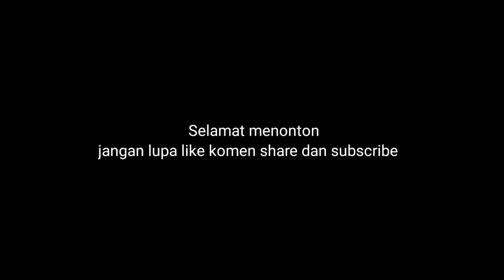TAK ATANAK TAK ENDIK BERAS || KOMEDI MADURA